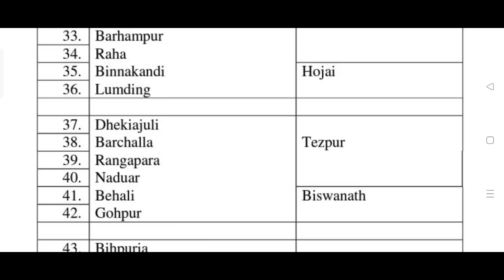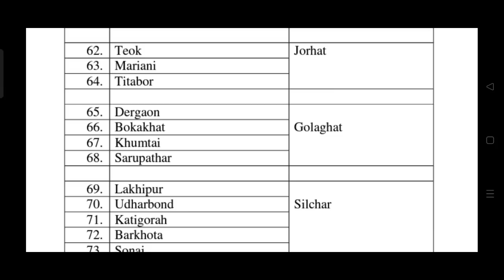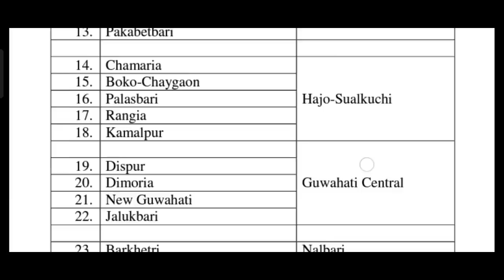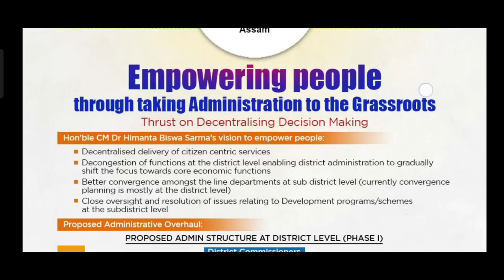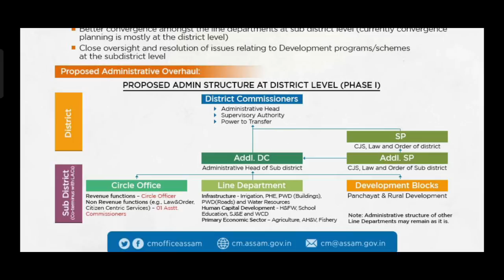What is SUB-DISTRICT | কি সুবিধা হব উপ-জিলা হলে | Employee কৰ পৰা দিব | All detail for GS Paper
The BEST Approach to Precis Writing
Lucent's General Knowledge
An Introduction to Assam General Knowledge